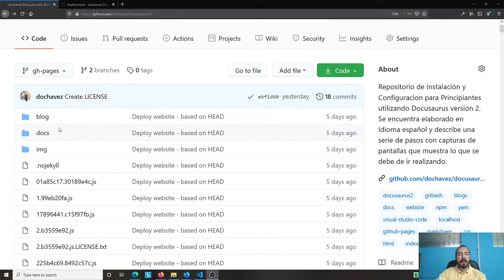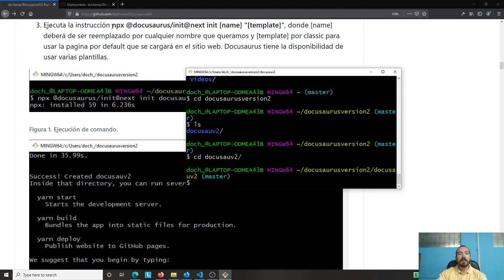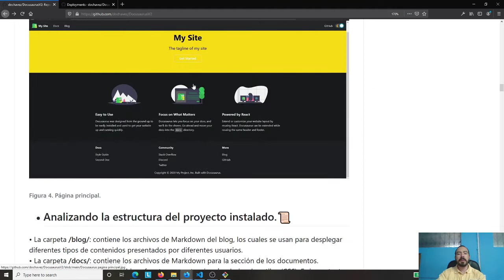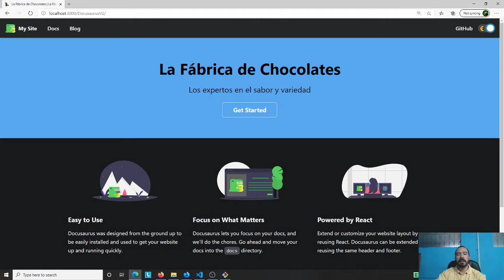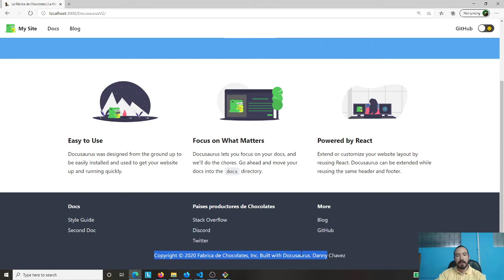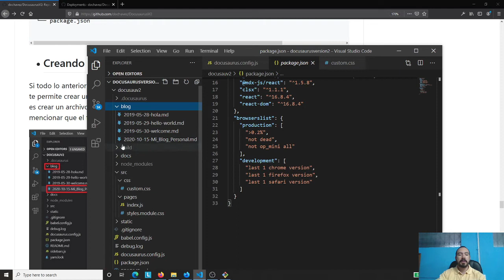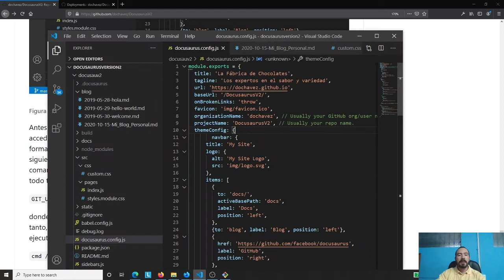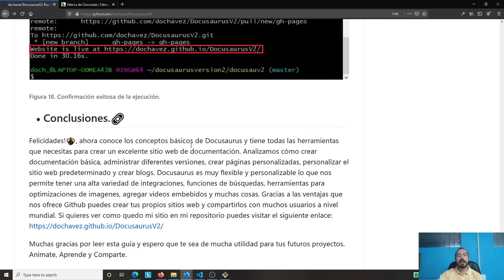Instalacion, Configuracion y Despliegue de Docusaurus Version 2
Este video muestra paso a paso como trabajar con Docusaurus Version 2 de forma local para luego poner nuestros archivos en un repositorio de Github.

/***ENLACE PARA ACCEDER AL REPOSITORIO***/